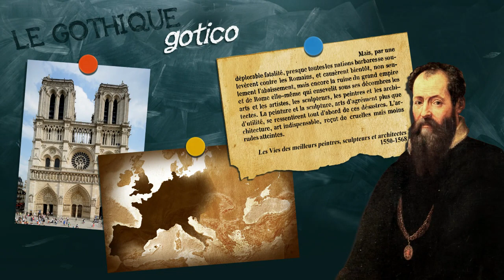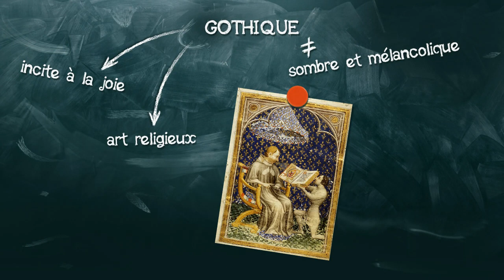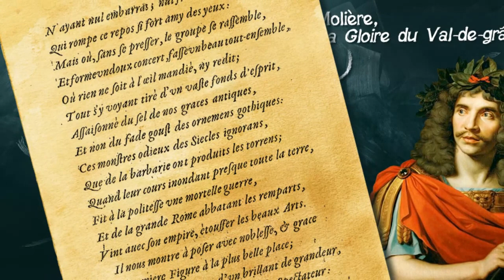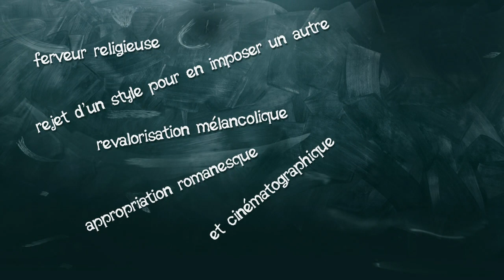18- Le Gothique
Aujourd’hui le gothique est pour nous un style sombre et mélancolique, mais il n’en a pas toujours été ainsi. Je vous propose de remonter dans le temps et de parcourir rapidement son histoire.

Et la musique, elle, est découpée/remixée à partir de la bande originale de Blood Omen: Legacy of Kain, jeu vidéo macabre sorti en 1996, composée par Steve Henifin.

Bibliographie, pour aller plus loin :
- Giorgio Vasari, Vies des peintres, sculpteurs et architectes, tome premier (traduction par L. Leclanché en 1839), p.27, disponible en ligne ici :
- Michel Paoli, Évolution des idées sur la "manière gothique" et la "manière allemande" de Filarète à Vasari (et au-delà), 2013 , disponible en ligne ici :